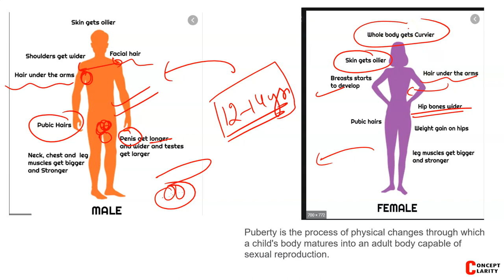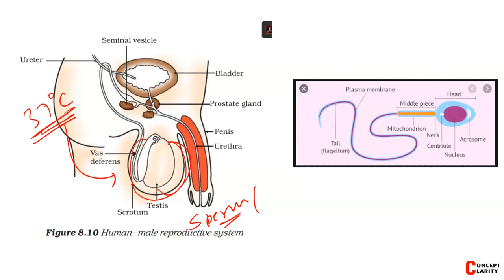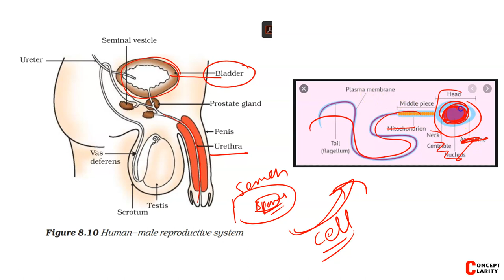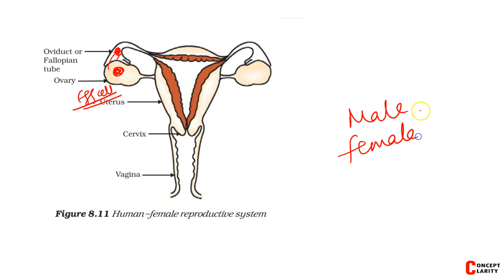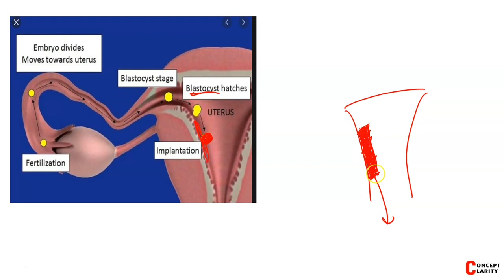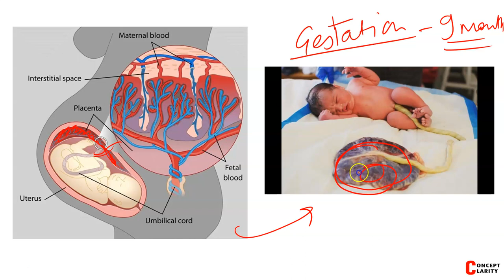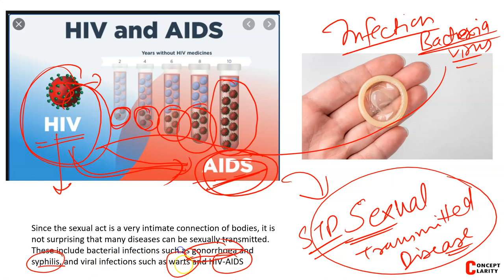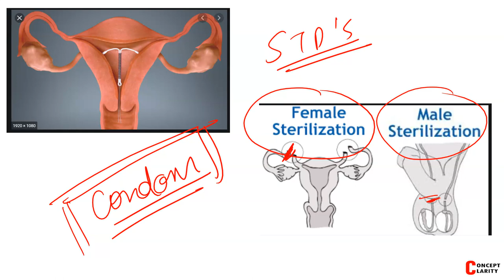REPRODUCTION - CBSE Class 10 Biology